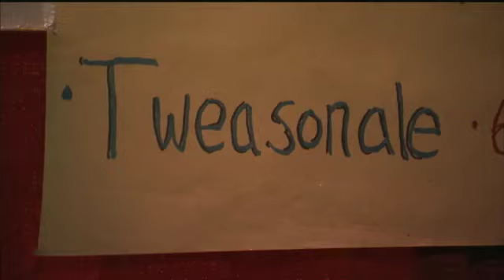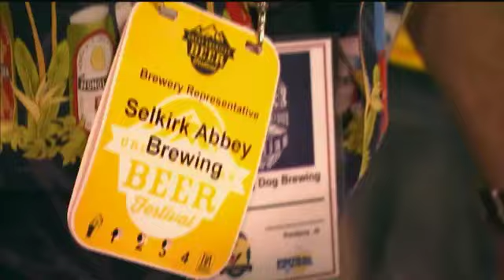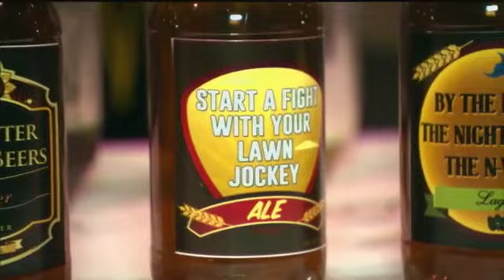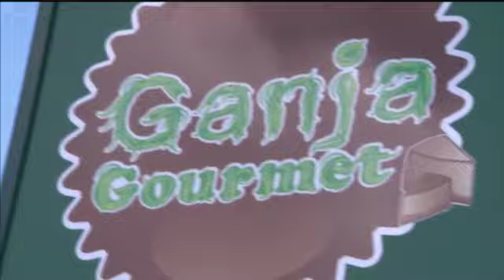Triumph Visits The Great American Beer Festival